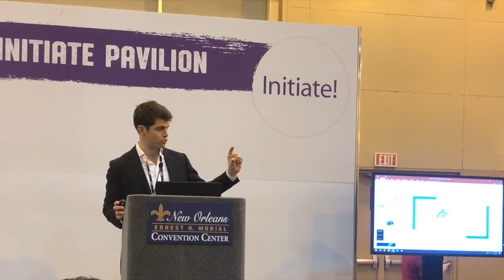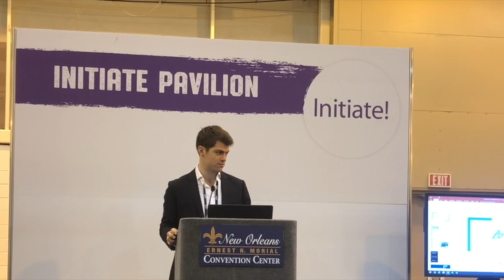Anax Power - February 2019 Commercial Status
Presented at the 2019 DistribuTECH Conference